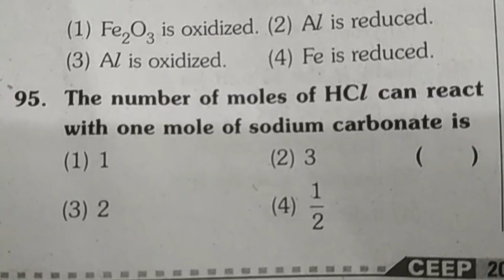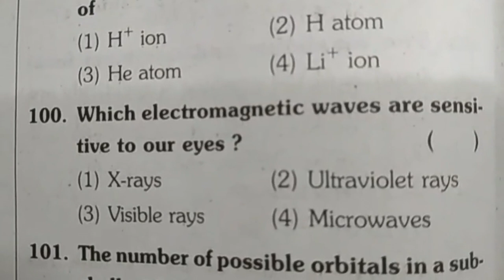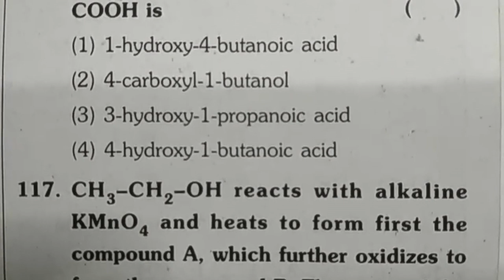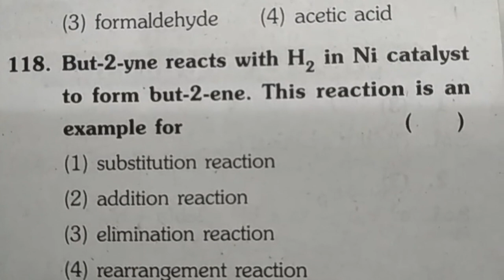Telangana Polytechnic Exams 2018 Model Test Paper 2017 AP Chemistry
Telangana Polytechnic Exams 2018 Model Test Paper 2017 AP Chemistry. Video lessons on ts polytechnic entrance exam notes,.